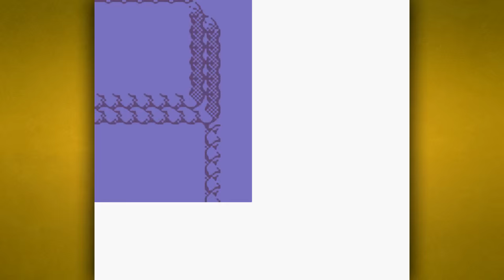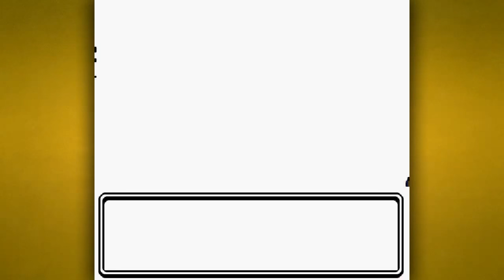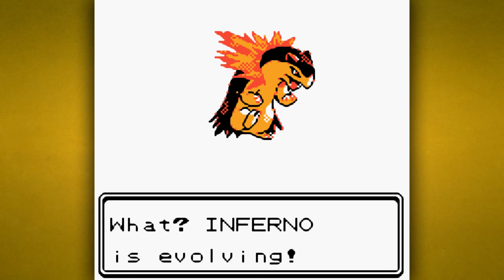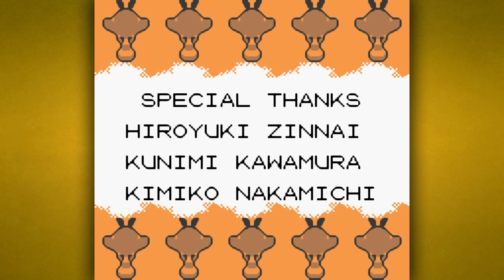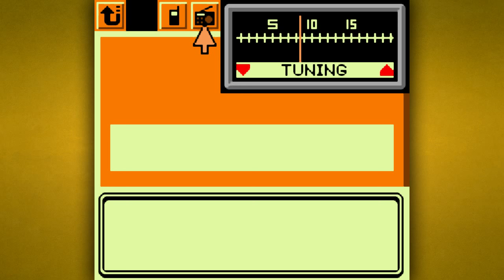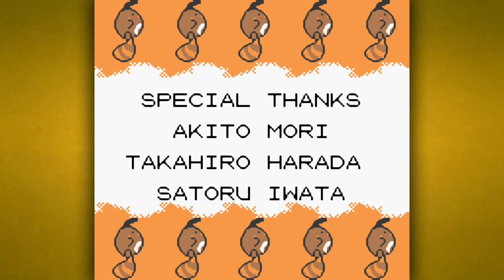Pokemon Gold Complete Walkthrough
Let's make it to 10000 LIKES!

One of the first mainstream RPG games to appear on the Game Boy Color, Pokemon Gold Version and Pokemon Silver Version continued to expand the Pokemon universe, adding 100 Pokemon, held items, and real-time events, thanks to an internal game clock.

These major Pokemon releases take you on a journey through the Johto region, and for the first time, show your Pokemon appearing in glorious color on your Game Boy Color! All kinds of creative aspects are to be found in Pokemon Gold and Pokemon Silver, including genders and items that Pokemon can hold to improve their abilities.